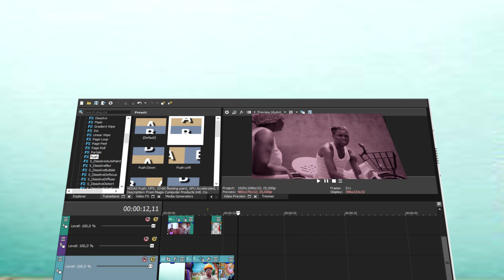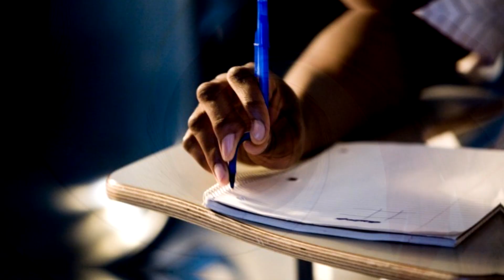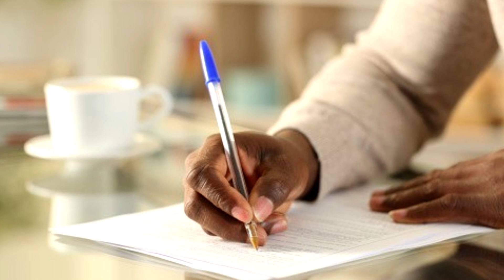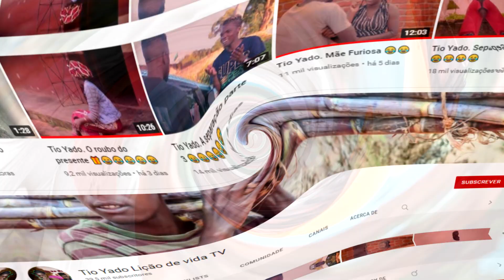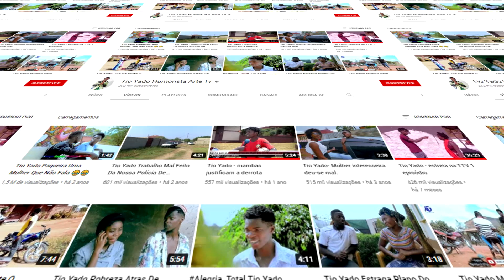CONHEÇA A INCRIVEL HISTÓRIA DE VIDA DO TIO YADO